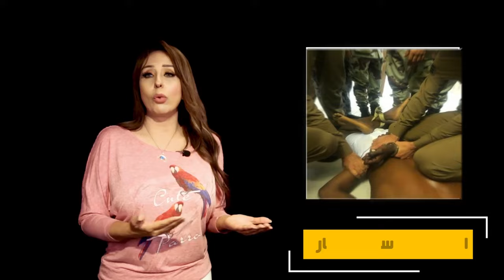سر الحكاية| ما وراء اقتحام الحرم.. أصعب المواقف في تاريخ الحرم المكي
فيديو مُتداول بشكل كبير لعربية ماشية بسرعة كبيرة جدًا تقتحم الحواجز الأمنية للحرم المكي وتوصل في النهاية لحد باب المسجد وتتهشم بشكل كامل من الأمام.